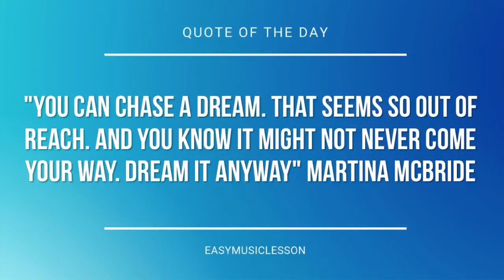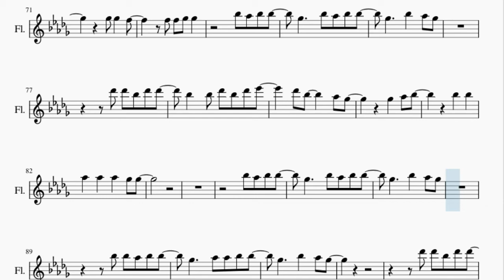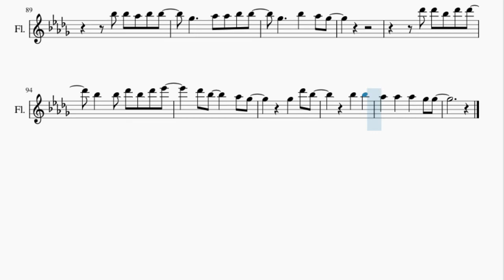Flute Sheet Music: How to play Dancing On My Own by Robyn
Here is a sheet music/tab video on the song Dancing On My Own by Robyn on the flute. A flute sheet music arrangement which is transposed to notes that are easily played by flute, for the song Dancing On My Own by Robyn.

EasyMusicLesson teaches you to play the your favorite instrument, through well-arranged sheet music so that you too can learn how to play Dancing On My Own by Robyn on the flute as fast as you can. A flute sheet music with backing tracks to help your play the song better.

Chords of Flute arrangement:
F# Maj   C# Maj   B Maj   F# Maj   C# Maj   B Maj   F# Maj
C# Maj   B Maj   F# Maj   C# Maj   B Maj   D# Min   C# Maj
B Maj   F# Maj   C# Maj   B Maj   B Maj   F# Maj   C# Maj   B Maj
B Maj   D# Min   C# Maj   B Maj   B Maj   D# Min   C# Maj   B Maj
B Maj   F# Maj   C# Maj   B Maj   F# Maj   C# Maj   B Maj   D# Min
C# Maj   B Maj   F# Maj   C# Maj   B Maj   B Maj   F# Maj   C# Maj
B Maj   B Maj   D# Min   C# Maj   B Maj   B Maj   D# Min   C# Maj
B Maj   B Maj   B Maj   C# Maj   B Maj   C# Maj   B Maj   C# Maj
B Maj   C# Maj   F# Maj   D# Min   C# Maj   B Maj   B Maj   D# Min
C# Maj   B Maj   B Maj   D# Min   C# Maj   B Maj   B Maj   D# Min
C# Maj

Melody notes of Flute:
C#5 C#5 C#5 C#5   D#5
D#5 D#5   C#5
C#5 C#5 C#5 C#5 C#5 D#5
D#5 D#5   C#5
C#5 C#5 C#5   D#5
D#5 D#5 D#5 D#5 C#5
F#5 F#5   F5
F5   F5   F#5
C#5 F#5 F#5 F#5 F5
F5     F5 F#5 F#5
A#5 G#5 A#5 A#5
F#5     A#5 G#5 A#5 A#5
F#5     A#5   G#5 F#5
A#5 A#5 G#5 A#5 A#5
F#5     G#5 G#5 A#5 A#5
C#6 C#6 A#5 C#6 C#6
A#5   A#5 C#6 A#5 C#6 D#6
A#5   A#5
G#5   G#5   G#5   F#5 F#5
C#5   D#5
D#5 D#5 D#5   C#5
F#5 F#5 F#5 F#5 F5
F5   F5   F#5
F5   F5   F#5
A#5   A#5
F#5 F#5   C#6 A#5
A#5 C#6   A#5 F#5
F#5 F#5   F#5 F5
F5 F5 F5 F#5
F#5 F#5   F5
A#5   A#5
C#6 A#5     G#5 F#5
F#5   C#6 A#5
A#5   A#5